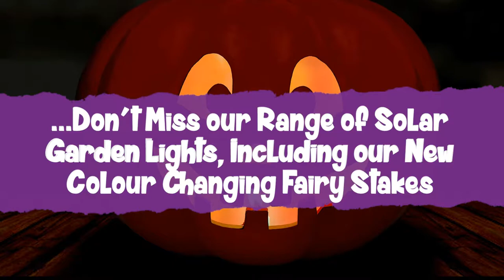Primus Candle Lanterns - New Product Short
From the 2019 New Product #1 collection, the Candle Lantern range includes festive and season products.